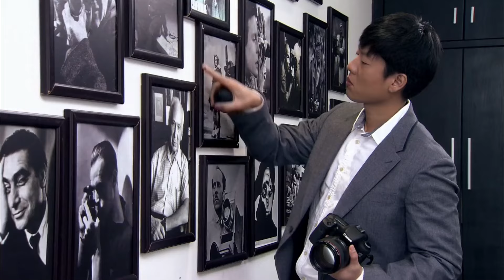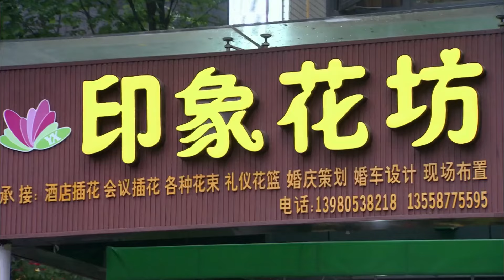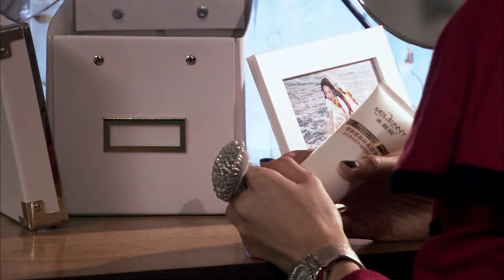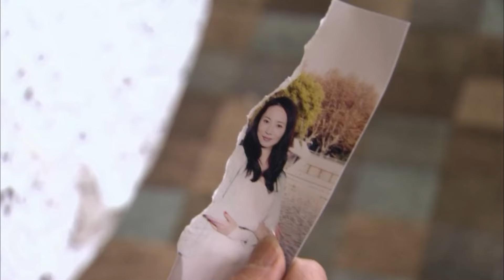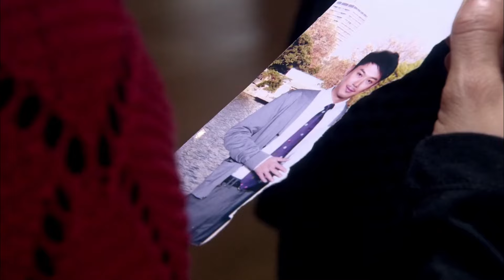都市情感電視劇【小婦人】▶ 03 | 幸福美滿的三口之家因丈夫的外遇，朋友的背叛，從而變得支離破碎，不甘屈服的母親，為奪回一切，向昔日的愛人及朋友進行反擊的故事（張嘉譯、王媛可、蘆芳生） 💖中劇放映廳